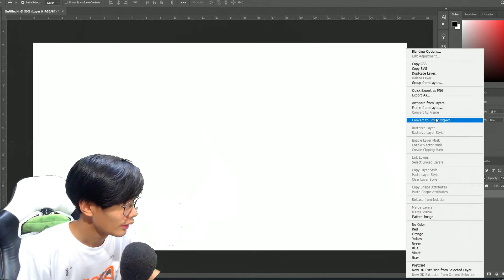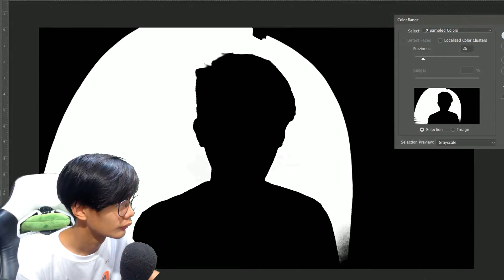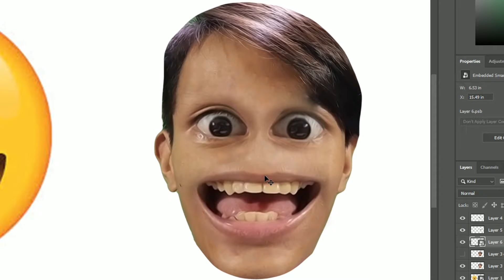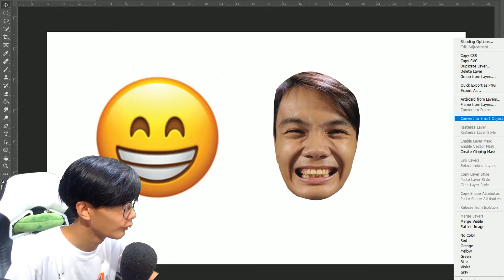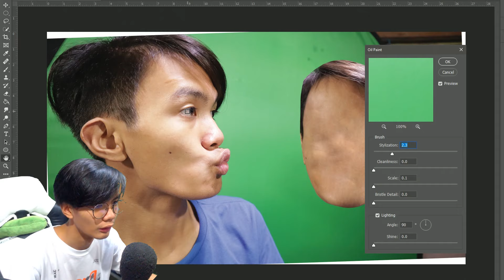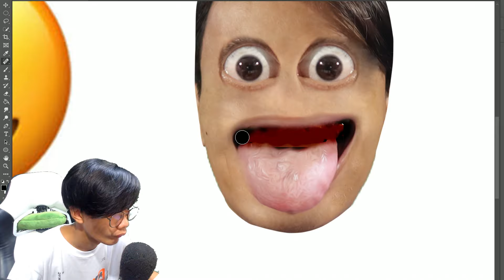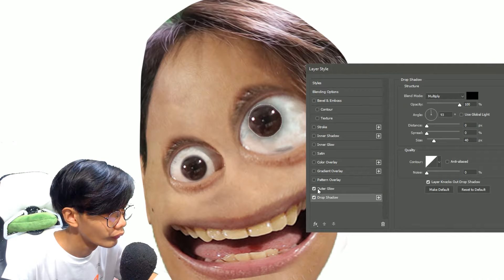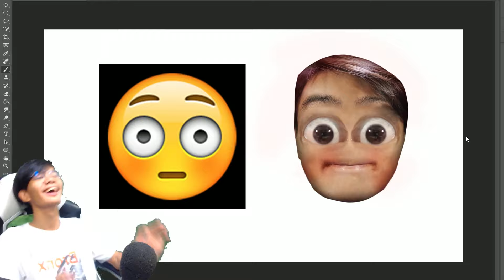GINAWA KONG EMOJI SARILI KO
➡ Orayt! Welcome Back To Another Funny Video

´´´´¶¶¶¶¶¶¶¶¶¶¶  ★彡 ORAYT 彡★